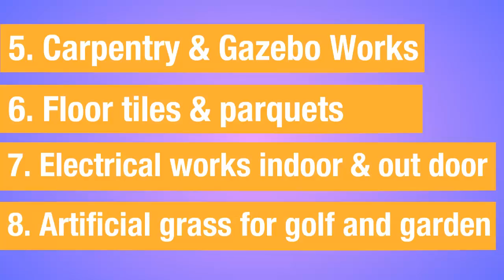Kashif Technical Services LLC - Best Maintenance Company in Dubai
Preventative maintenance that saves you money. We are Specialized in Painting & Wallpaper, concrete & plaster, Gypsum partition & Ceiling Decor, Aluminium & Glass, Carpentry & Gazebo, Floor tiles & parquets, Electrical works indoor & out door, Artificial grass for golf and garden. You need repair, We are here, let us do the cleaning and repairing work. ( Properties we satisfied Jumeirah Village, JBR, JLT, DIP, Arabian Ranches, Jumairah, Springs, Emirates hill, Greens, Meadows and Many More ) " When you can't see where we've been, we're happy "